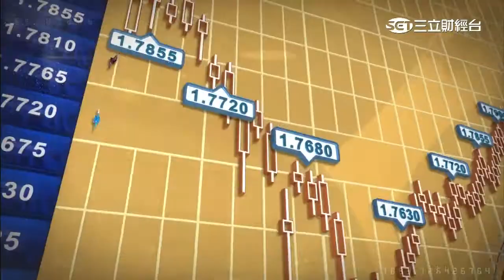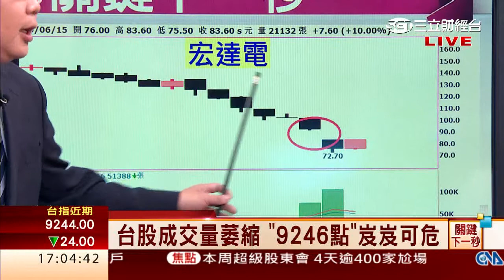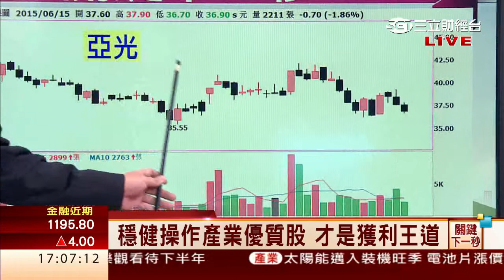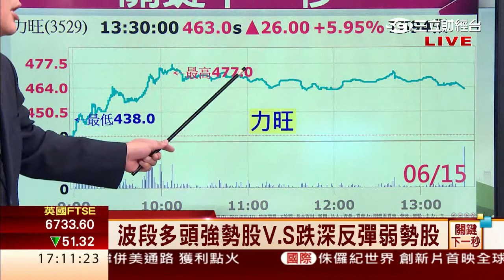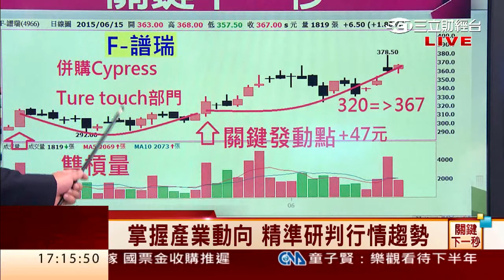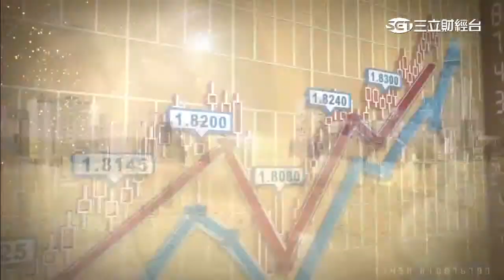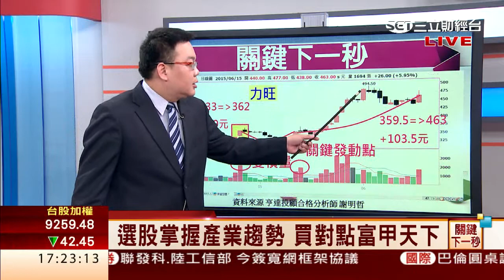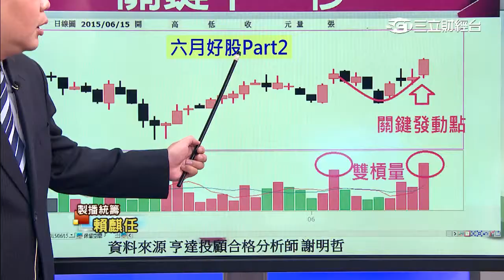謝明哲-0615 9股成交量萎縮 "9246點"岌岌可危∣關鍵下一秒∣三立財經台CH88